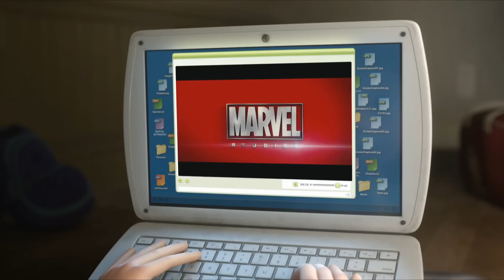映画『インサイド・ヘッド』×『アベンジャーズ』マッシュアップ動画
人の頭の中にある感情をキャラクター化したアニメ映画『インサイド・ヘッド』と、マーベルヒーローが集結した『アベンジャーズ／エイジ・オブ・ウルトロン』が共演したマッシュアップ動画。『アベンジャーズ』の予告編を見ているときに、頭の中の“感情たち”がにどんなことが起こっているのか、これを見ればよく分かる!?
『インサイド・ヘッド』は2015年７月１８日（土）全国公開
『アベンジャーズ／エイジ・オブ・ウルトロン』は公開中